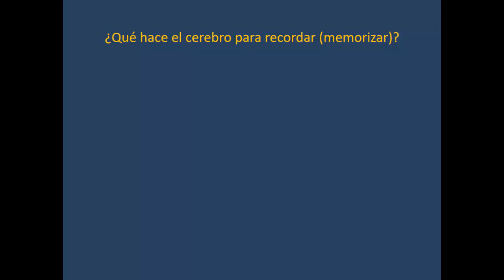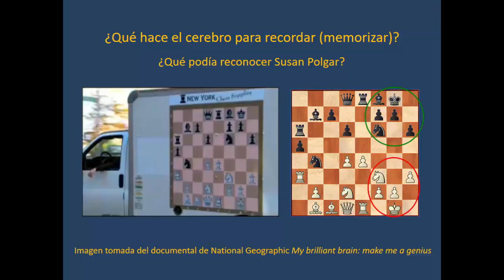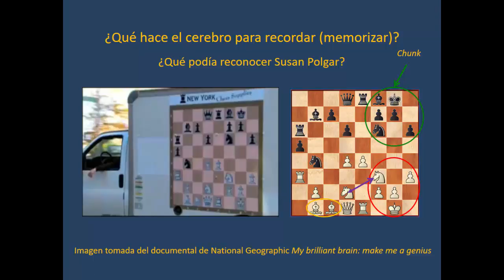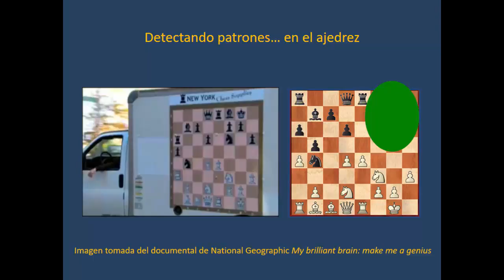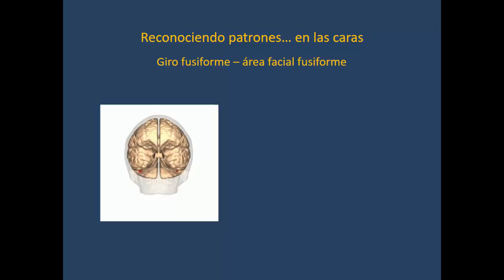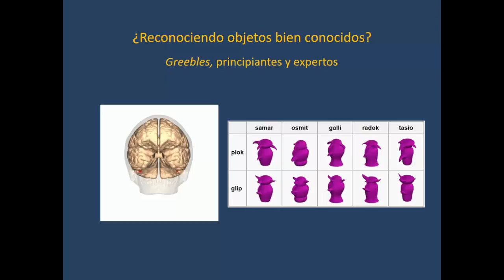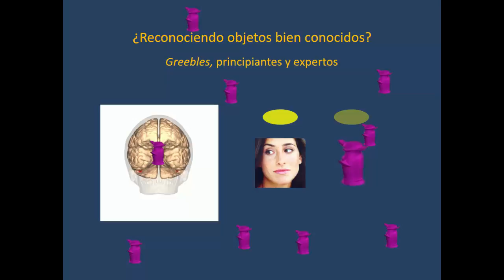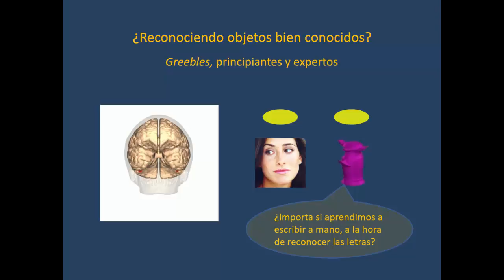Conferencia Ajedrez y matemáticas (17) Susan Polgar, patrones y área reconocimiento de caras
Hablamos de cómo los ajedrecistas podrían memorizar rápidamente posiciones de ajedrez mediante los llamados chunks. En este caso Susan Polgar lo intentó en el documental de National Geographic Susan Polgar, creando a un genio. Más detalles

Asimismo, tocaremos la llamada "área de reconocimiento de caras", que parece estar más relacionada con el reconocimiento de imágenes de áreas en las que somos expertos (ajedrez, coches...).